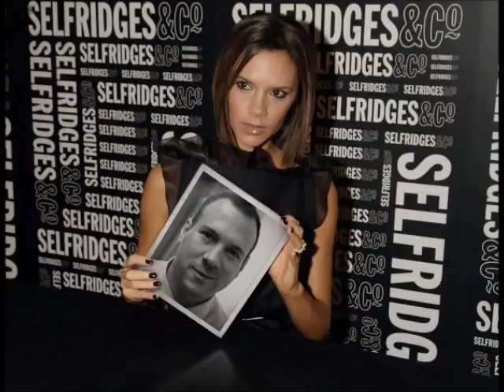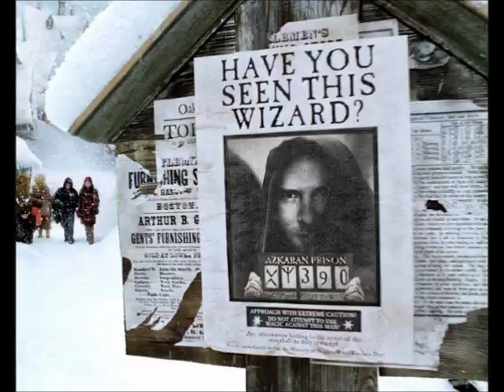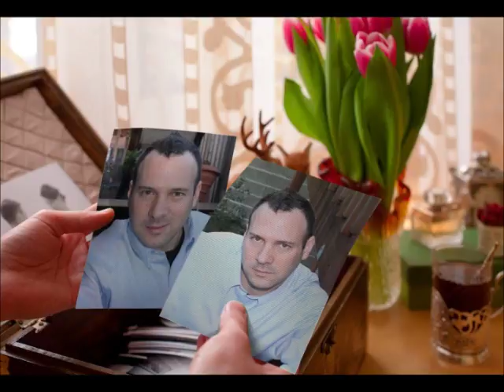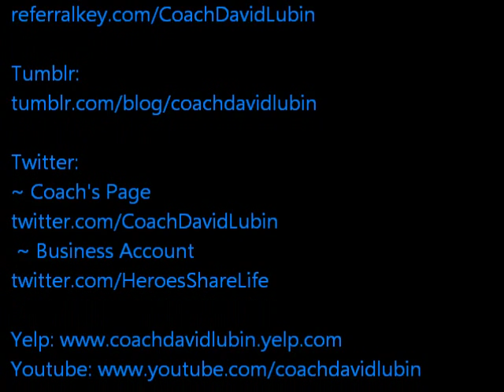Hey There Delilah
Title: hey there delilah Random Pictures Of Coach David Lubin
Edited & Directed: Coach David Lubin

Plain White T's

A Lubin Entertainment Group Production

OK.RU:
ok.ru/coachdavidlubin